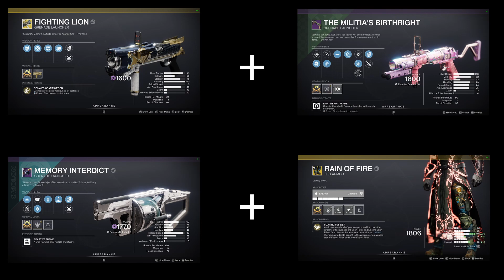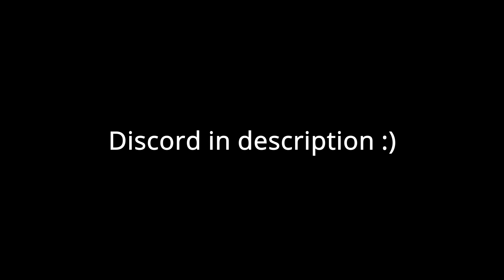This was a mistake...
I have seen people go crazy with these builds, but I will not be one of those people.

Destiny 2 lightfall season of defiance xur lost sector exotic review mountaintop recluse sunset weapons bungie triple grenade launcher rain of fire exotic guardian games meme fighting lion